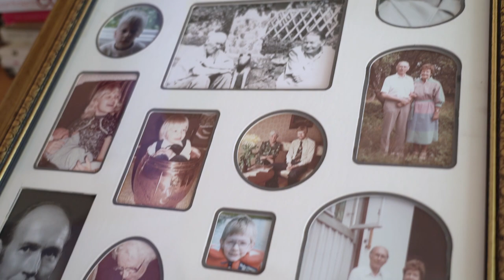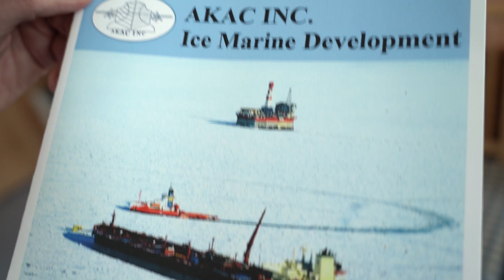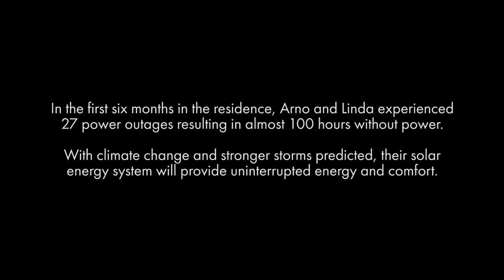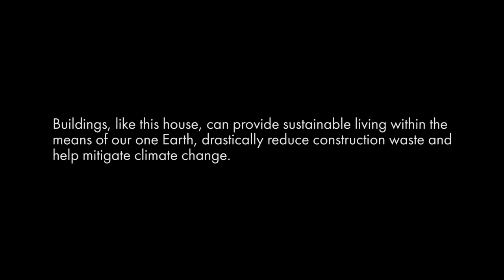A Home Building Revolution - The Harmless Home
It's now possible to build structures that are carbon negative, fireproof, soundproof, toxin free, earthquake, mold and pest resistant. This video features the first home of its kind in the world. Located in East Sooke on southern Vancouver Island, near Victoria, BC, this eco home showcases what's possible using Canadian made construction technology and materials. Meet Arno Keinonen, the pioneer behind the Harmless Home, and his team of innovators who made it possible. Learn about this revolutionary product and project from the inventor, planner, builder and homeowners.

Buildings, like this, can mitigate EMF, have an extremely long lifespan and are energy efficient with insulation values well beyond current standards. Canadian innovation and technology has resulted in this revolutionary building product being one answer to climate change while providing hemp farmers with new opportunities.

The sequestration of carbon begins in the field and carries on through the entire manufacturing process and build. Less water, energy, money and resources are required to create these buildings that can last hundreds of years. Buildings constructed from Just BioFiber (JBF) can provide sustainable living within the means of our one Earth and drastically reduce construction waste.